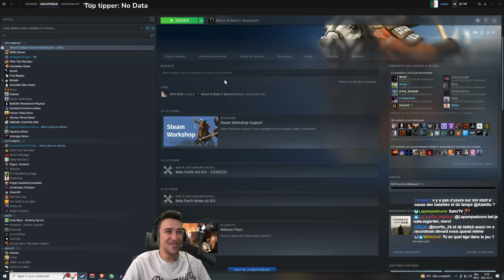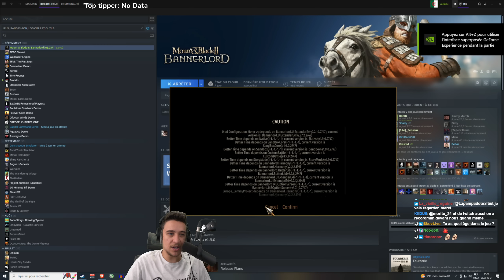BANNERLORD: Le film - bataille de 1800 soldats! (Bannerlord #6)